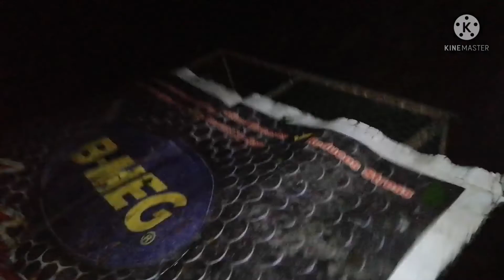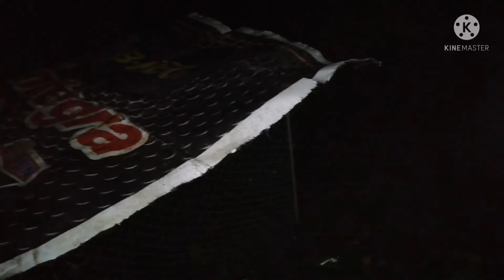Bagyong ODETTE late upload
bagyongodette vlog negrosoriental Bagyong ODETTE late upload Kay now Lang Naka signal.